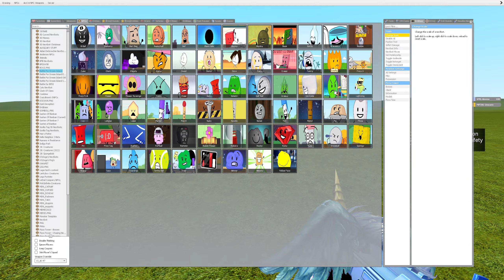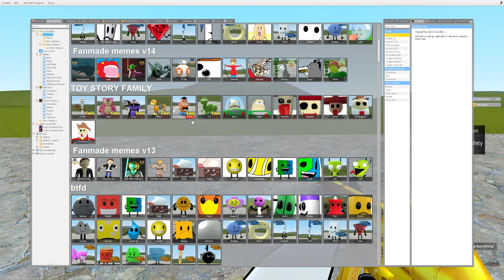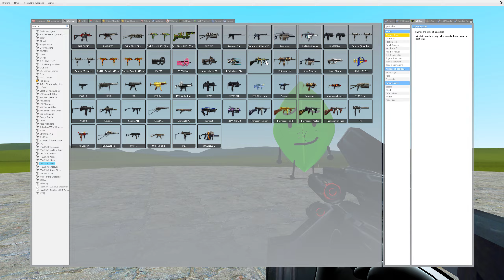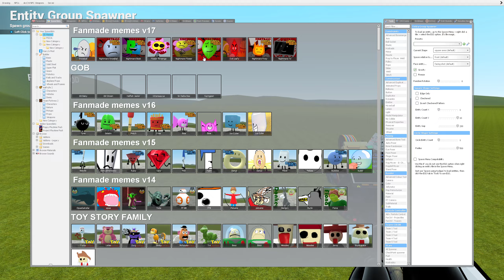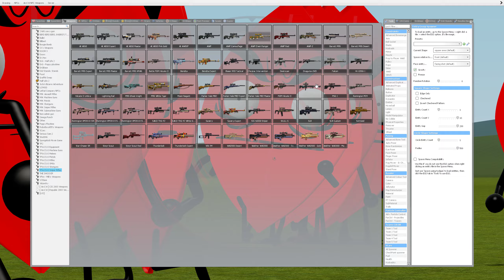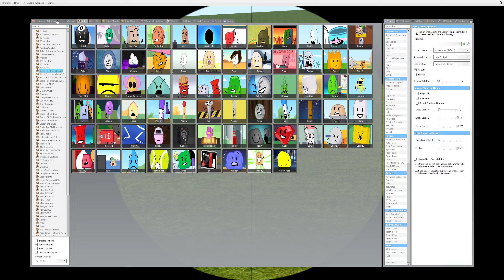🍃The Evolution of The Leafy Battle For Dream Island in Garry's Mod